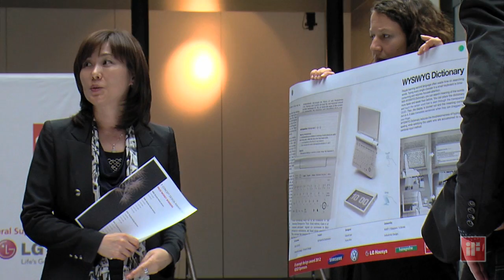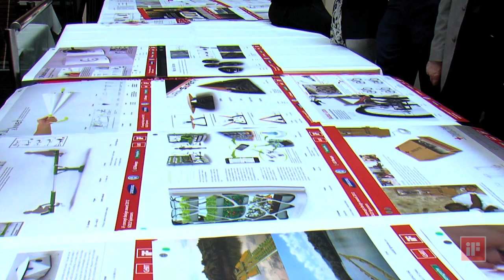iF closeup - Jury iF concept design award 2012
iF videopodcast of the jury of the iF concept design award 2012 on March 21, 2012 in Hannover
The sixth iF closeup shows the jurors of the iF concept design award 2012 - with great enthusiasm they voted on the Best 100.